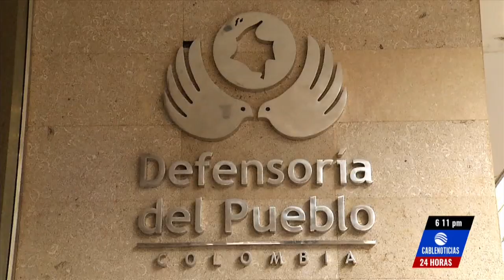Hay más de 40 células del Eln en Bogotá: Defensor del Pueblo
Después de la información emitida por la Defensoría del Pueblo sobre la presencia de grupos subversivos al margen de la ley en el sur de Bogotá, Carlos Alfonso Negret, el defensor del pueblo, dijo que es notoria la presencia de grandes grupos como el Eln o disidencias en la localidad de Ciudad Bolívar. Más información